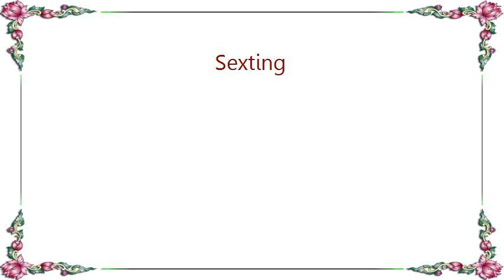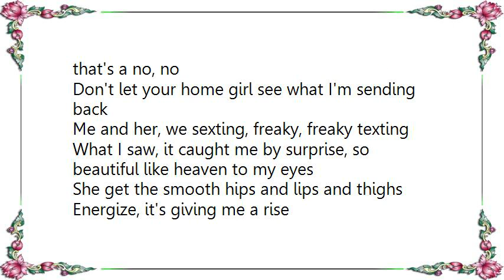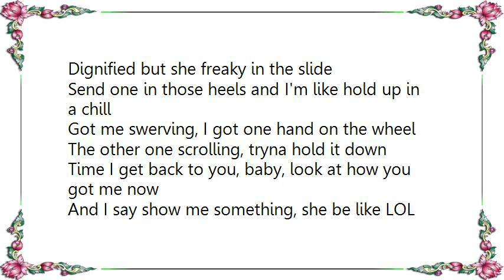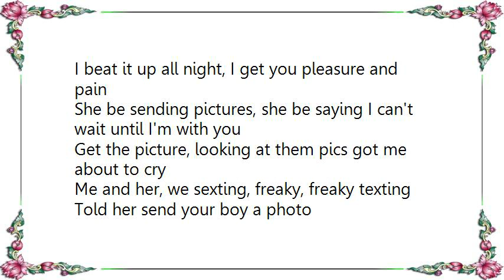Jaheim - Sexting Lyrics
[Lyrics Jaheim - Sexting]
I caught her, she was headed for the door
The DJ had her rocking back and forth
And shorty had a body like a, Lord
I grabbed her by the hand, then she turned around
Then she started to look me up and down
She saw the Gucci boot, belt, comma, plus the bag
So easily I had that in the bag
More I'm spittin, she growing more attached
Fine wine, my kind of woman, mature, text messaging each other more and more

And I say show me something, she be like LOL
Quit playing games, TTYL
Then she get up the nerve and be like oh, what the hell

She be sending pictures, she be saying I can't wait until I'm with you
Get the picture, looking at them pics got me about to cry
Me and her, we sexting, freaky, freaky texting
Told her send your boy a photo
She be saying better make sure it's a no show, that's a no, no
Don't let your home girl see what I'm sending back

What I saw, it caught me by surprise, so beautiful like heaven to my eyes
She get the smooth hips and lips and thighs
Energize, it's giving me a rise
Dignified but she freaky in the slide
Send one in those heels and I'm like hold up in a chill
Got me swerving, I got one hand on the wheel
The other one scrolling, tryna hold it down
Time I get back to you, baby, look at how you got me now

I'm high with all the emails and the texting
It's time to get a blessing, I'm 'bout to teach you a lesson
Got my mind on pumpin game ready to hump
And I'm feeling kinda foggy, you ready to jump
On you right now, let's make it, do what it do
Her kind of loving lay you flat on your back
I keep it simple and plain, ain't no shame in my game
I beat it up all night, I get you pleasure and pain